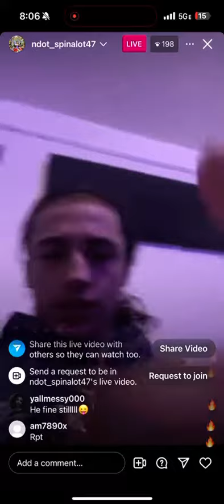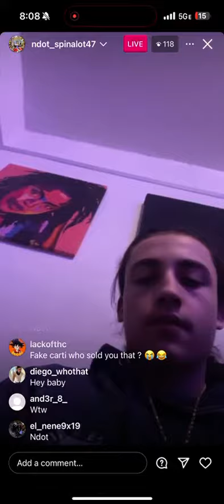Ndot spinalot47 - Did me wrong Unreleased